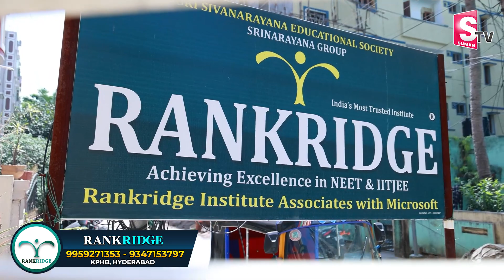Best IIT JEE coaching in Hyderabad | RANKRIDGE | Best Junior College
Watch► Best IITJEE coaching in Hyderabad | RANKRIDGE | Best Junior College  @SumanTVChannel